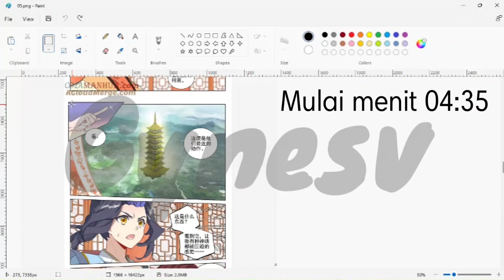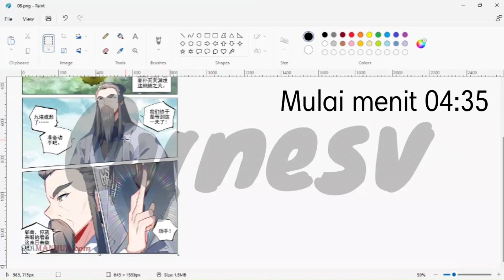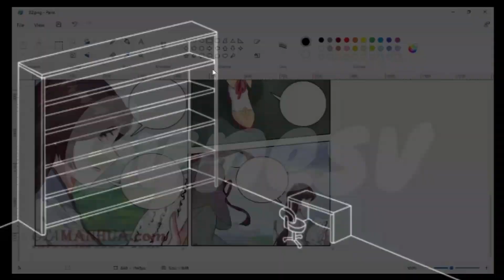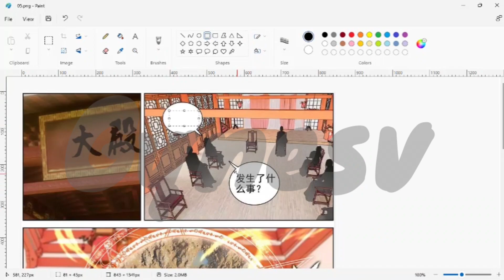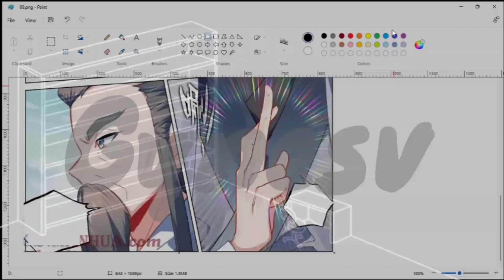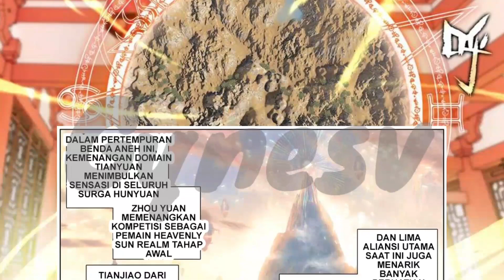Yuan Zun || Zhou yuan Chapter 504 part 1 Bahasa Indonesia